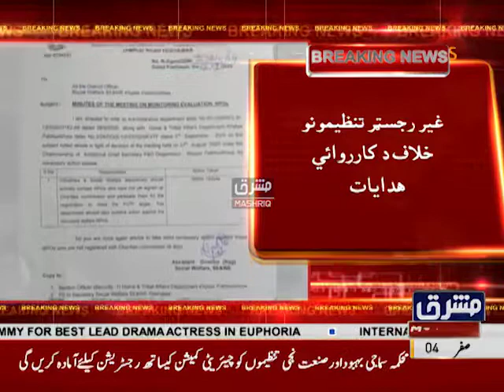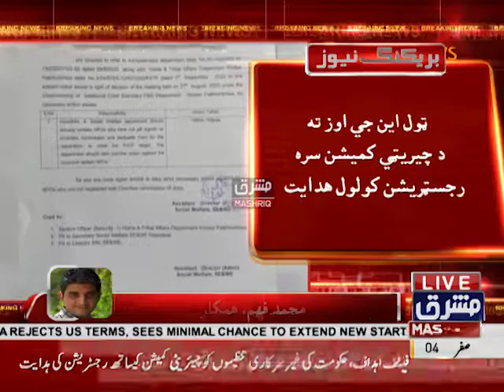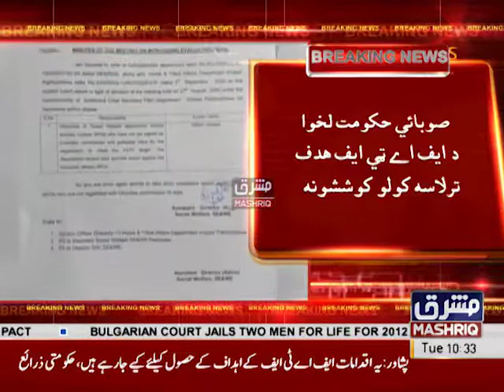خیبرپختونخوا میں غیر رجسٹرڈ تنظیموں کے خلاف کاروائی کی ہدایت